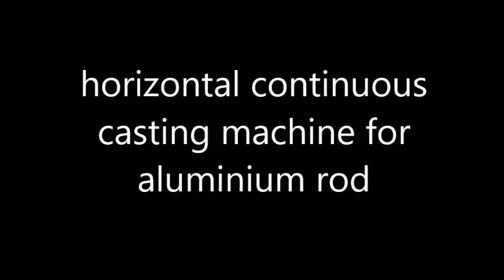Horizontal continuous casting machine for aluminium rod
This horizontal continuous line can be used for producing aluminum rod. It is the first case and a big progress in the field.